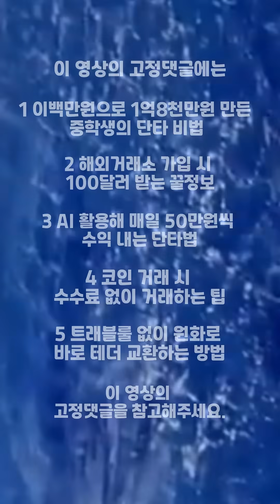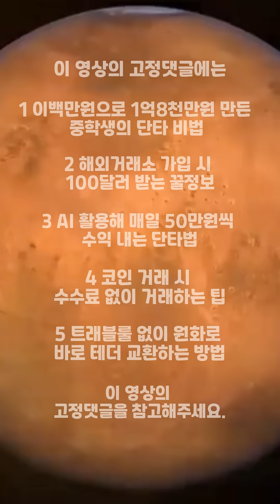비트코인 선물 레버리지 계산 | 청산가 보기 전에 꼭 해야 할 계산 | 비트코인 레버리지 공식 | 비트코인 레버리지 예시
비트코인 선물 레버리지 계산은 초보들이 가장 헷갈려 하는 주제이면서도 선물 트레이딩에서 절대 건너뛰면 안 되는 핵심이야. 대부분의 초보는 청산가만 보고 안전하다 위험하다 판단하는데 사실 그 전에 반드시 해야 할 계산이 있어. 바로 레버리지로 인해 포지션이 어떻게 움직이는지 그리고 그 변동이 내 증거금에 어떤 영향을 주는지 계산하는 과정이지. 이번 설명문은 비트코인 레버리지 공식 비트코인 레버리지 예시를 바탕으로 실전에서 바로 활용할 수 있게 비트코인 선물 레버리지 계산을 깊이 있게 설명해줄게. 단순 설명이 아니라 초보들이 실제로 겪는 실수와 리스크까지 현실적으로 담아줄 거야.

먼저 레버리지의 기본 개념부터 잡아보자. 레버리지는 내 돈보다 큰 금액을 거래할 수 있게 해주는 기능이야. 예를 들어 증거금이 십만원이고 레버리지 이십 배를 쓰면 이백만원 규모의 포지션을 잡는다는 뜻이지. 하지만 초보들이 자주 놓치는 부분은 이때 위험 또한 스무 배로 함께 커진다는 사실이야. 가격이 일 퍼센트만 움직여도 계좌는 스무 퍼센트 가까이 흔들릴 수 있어. 그렇기 때문에 청산가를 계산하기 전에 레버리지로 인해 내 증거금이 어떻게 증감하는지 이해해야 해.

이제 비트코인 레버리지 공식 개념을 간단하게 설명해볼게. 기본 공식은 포지션 규모는 증거금 곱하기 레버리지야. 그리고 가격이 변할 때 손익은 포지션 규모 기준으로 반영돼. 예를 들어 내 증거금이 십만원이고 레버리지 십 배면 백만원 규모의 포지션이지. 이때 가격이 일 퍼센트 오르면 만원의 수익이 생기는 구조야. 반대로 일 퍼센트 하락하면 만원의 손실이 생겨. 초보들은 이 계산 없이 그냥 숫자로만 레버리지를 선택하는 데 이게 계좌가 빠르게 사라지는 가장 큰 원인이야.

이제 청산가 계산 흐름을 간단히 이해해보자. 청산가는 증거금이 유지되기 어려운 수준까지 가격이 움직였을 때 자동으로 포지션을 종료하는 보호 시스템이야. 레버리지가 높을수록 청산가가 가까워지는 이유는 포지션 규모가 커지기 때문에 작은 가격 변화에도 손실이 크게 나기 때문이야. 예를 들어 비트코인 가격이 사천만원일 때 십 배 롱 포지션을 잡았다면 가격이 약 십 퍼센트만 떨어져도 청산에 가까워질 수 있어. 반대로 이 배만 사용해도 청산가는 훨씬 멀어지고 포지션 유지력이 생기지.

초보들이 자주 하는 실수도 짚어보자. 첫 번째 실수는 청산가를 거래소가 계산해주는 값이라고 해서 아무 생각 없이 들어가는 것. 거래소가 계산해준 숫자만 보면 안전해 보이지만 이는 시장 상황을 전혀 반영하지 않는 숫자야. 실제 시장은 변동성이 강하고 갑작스러운 스파이크가 자주 발생하기 때문에 청산가 근처까지 포지션을 가져가는 것 자체가 매우 위험해.

두 번째 실수는 레버리지를 높이면 빠르게 돈을 벌 수 있다는 생각이야. 레버리지가 높아지면 수익도 빠르지만 손실도 똑같이 빠르게 쌓여. 예를 들어 초보 A는 레버리지 이십 배로 상승 추세라고 판단하고 롱을 잡았지만 가격이 단 퍼센트만 흔들려도 계좌가 마이너스로 빠르게 이동해 결국 청산당했지. 시장은 결국 본인이 예상한 방향으로 갔지만 포지션 유지력이 없어서 수익을 얻지 못한 대표적인 사례야.

세 번째 실수는 포지션 규모를 고려하지 않는 것. 초보들은 증거금만 보고 진입하지만 실제로는 포지션 규모가 리스크를 결정해. 예를 들어 같은 레버리지 십 배라 해도 증거금 백만원과 증거금 십만원은 완전히 다른 리스크를 가지지. 포지션 규모를 계산하지 않으면 손절도 청산도 제대로 계산되지 않아.

이제 실전에서 레버리지 계산을 적용하는 방법을 알려줄게. 첫 번째는 포지션 규모를 먼저 정하고 레버리지를 그 다음에 선택하는 방식이야. 포지션 규모는 전체 자산 대비 얼마나 리스크를 감당할지 기준을 세워야 하고 이 기준을 넘지 않는 선에서 레버리지를 조절해야 해.

두 번째는 청산가를 기준으로 진입하지 말고 청산가를 멀리 두는 구조로 진입하라는 것이야. 많은 초보들이 청산가가 아래에 있으니 안전하다고 착각하는데 실제 안전은 청산가가 멀리 있는 것이 아니라 포지션 유지력이 충분한 상태야. 이 유지력은 낮은 레버리지와 분할 매수에서 나온다.

세 번째는 단일 진입을 피하고 분할로 진입하는 것. 분할로 진입하면 평균 단가가 안정적으로 잡히고 작은 변동에도 청산가가 크게 움직이지 않아. 예를 들어 초보 B는 처음에는 몰빵으로 진입하다 청산을 자주 당했지만 세 번으로 나누어 진입하면서 청산당하지 않고 원하는 방향으로 포지션을 유지할 수 있었어. 분할의 힘을 체험한 대표적인 사례지.

실전 예시를 하나 들어보자. 초보 C는 비트코인 가격이 오를 것 같아서 레버리지 십오 배 롱 포지션을 잡았어. 그런데 가격이 단기 조정으로 삼 퍼센트 하락하자 바로 청산이 발생했어. 그런데 몇 시간 뒤 가격은 다시 반등했지. 이 상황에서 초보 C는 왜 방향을 맞췄는데도 내가 손해를 보냐고 고민했어. 그 이유는 청산가 계산을 하지 않고 유지력을 확보하지 않은 상태에서 무리하게 레버리지를 사용한 것에 있어.

이제 주의해야 할 핵심 포인트를 정리해보자. 첫째는 레버리지 숫자만 보고 거래하지 말기. 둘째는 청산가를 안전지대로 착각하지 말기. 셋째는 포지션 규모 계산 후 레버리지를 선택하기. 넷째는 분할 진입으로 평균 단가 안정화하기. 다섯째는 거래량 없는 구간에서 선물 거래 금지. 이 다섯 가지는 선물 트레이딩에서 생존하는 핵심 원칙이야.

이제 다음 단계에서 무엇을 공부해야 하느냐면 시장 변동성 측정법 추세와 박스권 구분법 거래량 증가 구간 분석 분할 진입 기준 만들기 포지션 운영 기록하기야. 레버리지 계산을 이해한 뒤 이런 기술들이 함께 조합되면 선물 트레이딩은 훨씬 안정적으로 바뀌어.

이번 설명문은 비트코인 선물 레버리지 계산을 초보의 눈높이에 맞춰 실전 중심으로 정리하면서 청산가보다 중요한 계산 과정과 비트코인 레버리지 공식 예시까지 종합적으로 설명한 정보형 콘텐츠야.